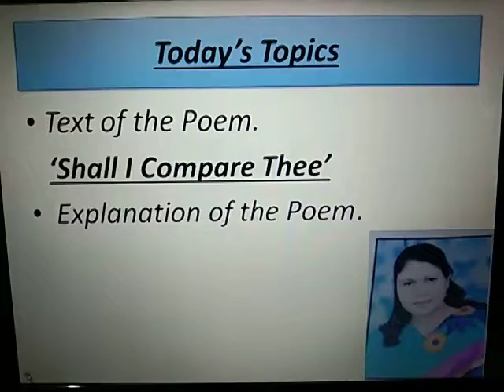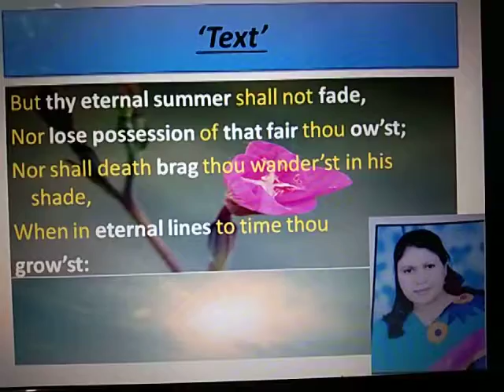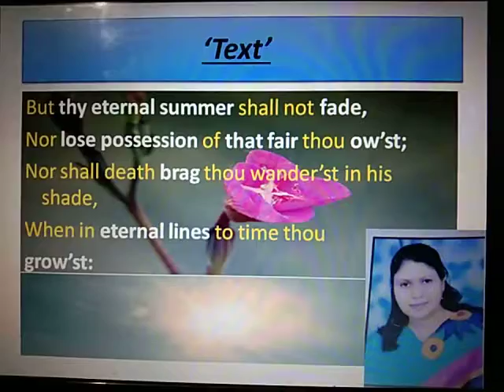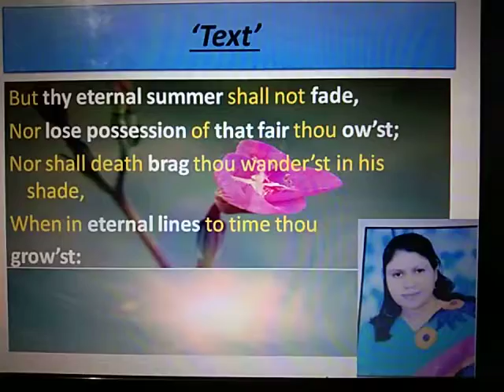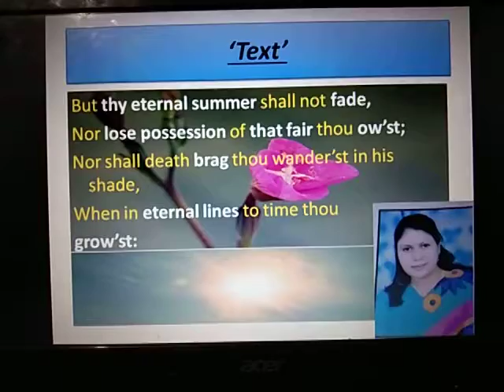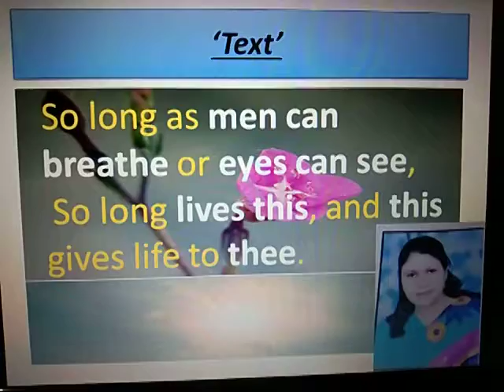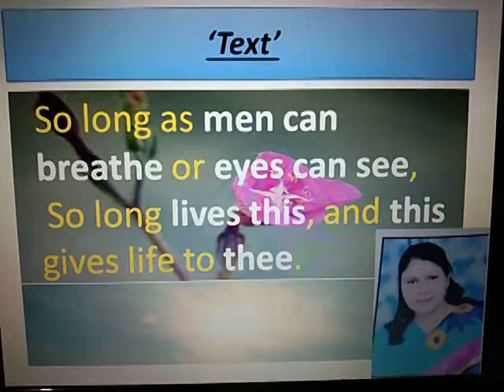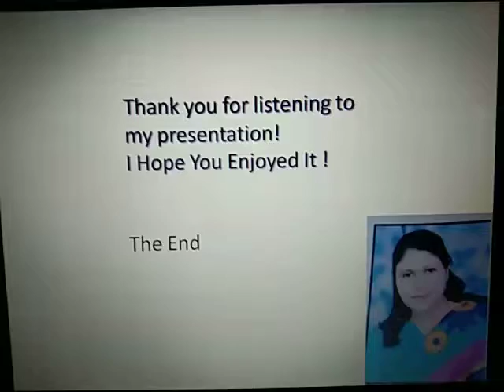Video Lecture on the expl. of poem 'Shall I Compare Thee' Pt-4 B.A.Pt-I Paper-I by prof. Rachna Jain